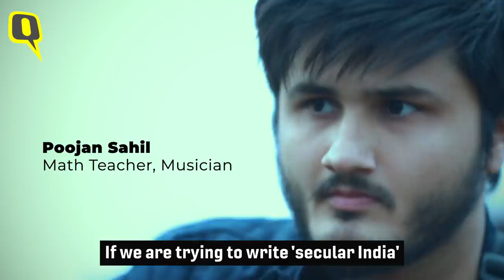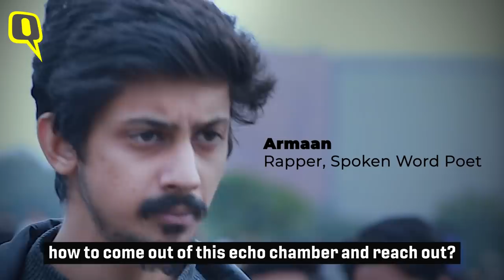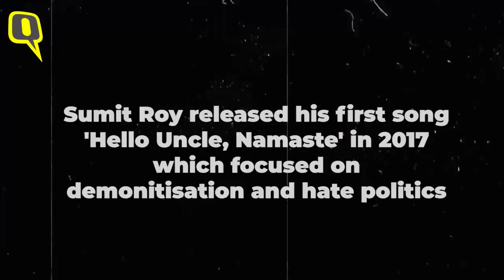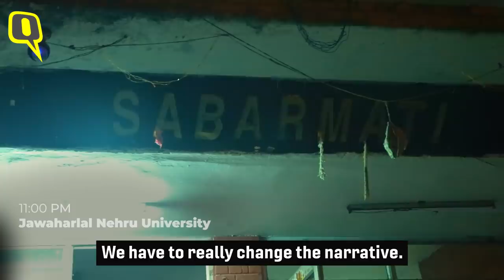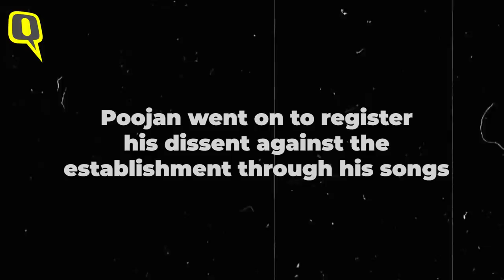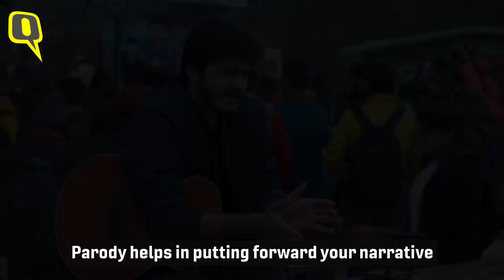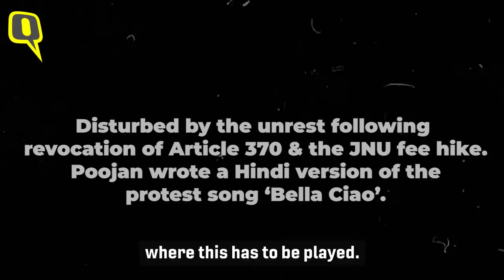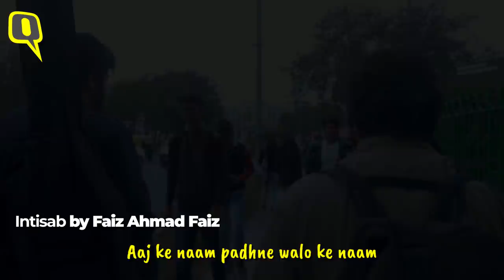Protest Songs In India: Meet Musicians Singing The Songs of Change | The Quint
The Quint caught up with three musicians Sumit Roy, Poojan Sahil, and Armaan Yadav. Travelling with them to anti-CAA protests, from ShaheenBagh to JNU to JamiaMilliaIslamia. We talked to them about their process of writing protest rap and songs and why they write.